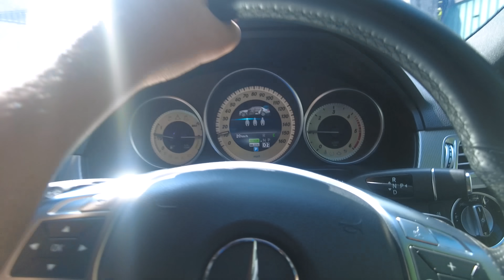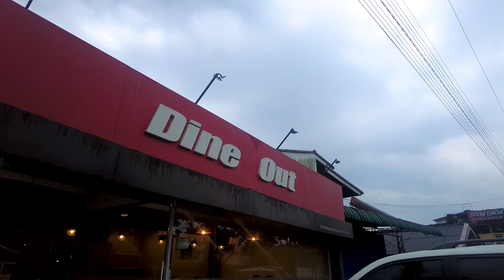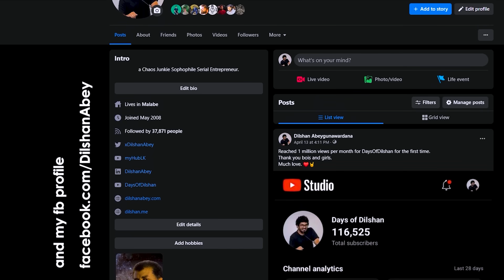Day 271 : @Kaali වාහනයක් ගත්තා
@KaaliProjects buys a Pajero.

Dilshan Abeygunawardana

✔️ my gear: DJI Pocket 2 and Samsung Note 10+